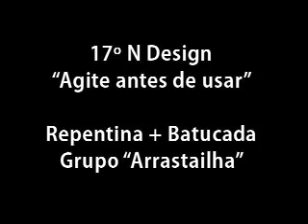17º N Design, Repentina 07/2007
Repentina + Batucada
Grupo "Arrastailha"